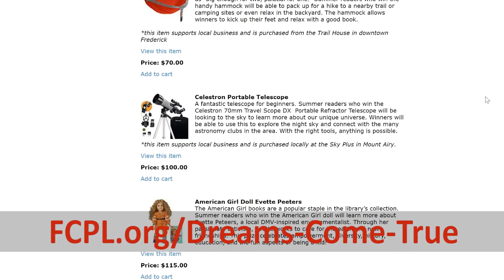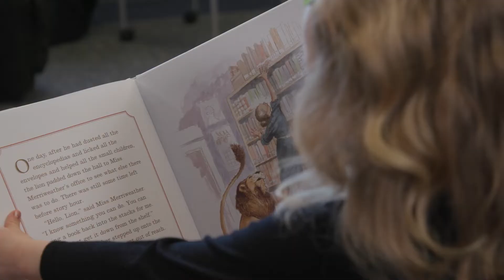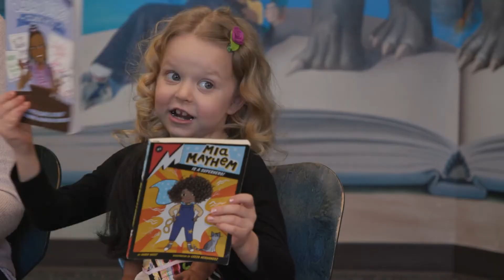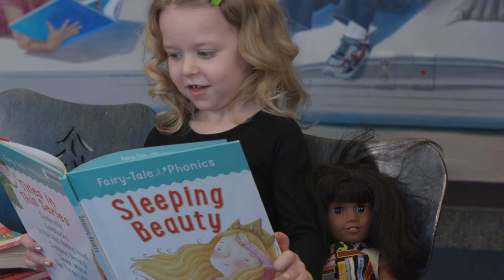Support The Summer Challenge: Make Dreams Come True